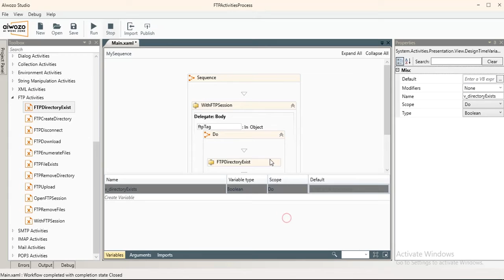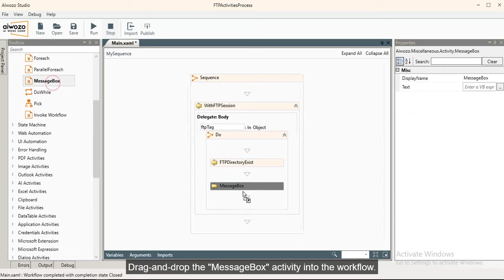AIwozo Activity Tutorial: FTP Directory Exist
This video explains how to use the "FTP Directory Exist" activity in AIwozo.